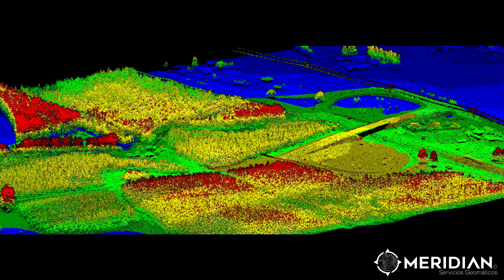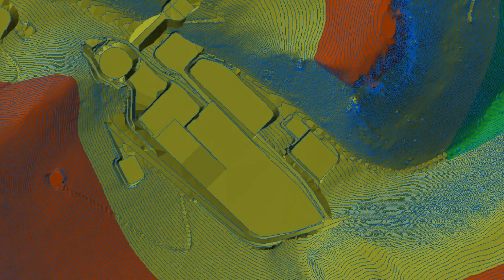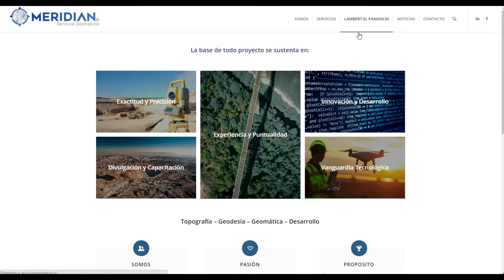Presentación MERIDIAN Servicios Geomaticos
Somos Servicios
Somos Desarrollo e Innovación
Somos Divulgación